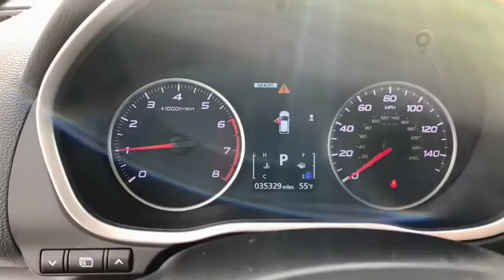2019 Mitsubishi Eclipse Cross Springfield, Decatur, Lincoln, Bloomington, Peoria, IL LP3461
Alloy Silver Metallic Used 2019 Mitsubishi Eclipse Cross available in Springfield, Illinois at Landmark Ford Trucks. Servicing the Decatur, Lincoln, Bloomington, Peoria, IL area.
2019 Mitsubishi Eclipse Cross ES - Stock#: LP3461 - VIN#: JA4AT3AA5KZ037428

Silver 2019 Mitsubishi Eclipse Cross ESbrbrOdometer is 1828 miles below market average!brbrHere at Landmark Ford Trucks East, we know that you can visit any number of dealerships when shopping for a new truck. That's why we always make sure go above and beyond for our loyal customers throughout Springfield, Chatham, Auburn, Riverton and Sherman. It's our world class customer service that helps us earn your business time and again while serving your driving needs!